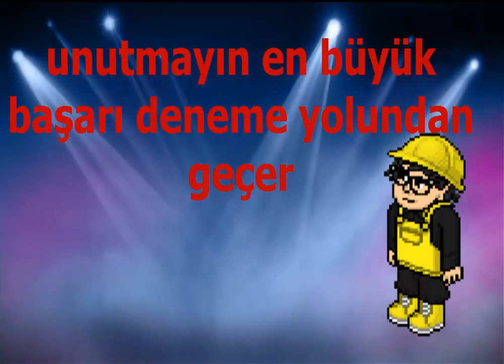Habnetcy'e kışkırtma !!! ODASINI BOZDUK ! lHabnet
Hepinize Merhaba Arkadaşlar Bugün Mustafa Habnetcy'e Büyük bi kışkırtma yapmış , e tabi habnetcy de cezasını kendi yöntemleriyle kesmiş :) . Ama Mükemmel bir kışkırtma olmuş İYİ SEYİRLER .
Galiba habnet tv ekibinde KIŞKIRTMA SAVAŞLARI başlıyor.

habbo c,
habbo c hilesi,
habbo canlı yayın,
habbo capture the flag,
habbo casa moderna,
habbo celal 27,
habbo ceyhun,
habbo chambre d'ado,
habbo cheat engine hilesi,
habbo cms,
habbo cms 2017,
habbo criminal,
habbo d,
habbo e posta,
habbo ev yapımı,
habbo event,
habbo f.a.e,
habbo pac e mike,
habbo parc d'attraction,
habbo sevişme,
habbo tutorial casa (c&t),
miley c habbo,
o que e habbo,
tibia e habbo
casa moderna habbo
habnet,
habnet 404 not found hatası,
habnet agar.io yapımı,
habnet alpmert,
habnet arda,
habnet arka plan,
habnet arkadaş silme,
habnet ayhan yağmur,
habnet açılmıyor,
habnet açılmıyor 2017,
habnet ece,
habnet en güzel tipler,
habnet ev yapımı,
habnet hotel,
habnet ibrahim,
habnet labirent yapımı,
habnet modern ev yapımı,
habnet oda yapımı,
habnet puan kasma,
habnet sevişme
hablon ece,
hablon emre,
hablon ev yapımı,
hablon hotel,
hablon kereviz,
hablon lazer,
hablon mocha,
hablon nihat,
hablon sosis,
hablon staff,
habnet dublaj,
habnet parodi,
habnet kavga,
habnet eren,
habnet
habnet okul,
habnet pro tipler ,
habnet pro vs noob,
habnet noob,
habnet tv ,
habnet klip,
habnet film,
habnet dizi,
habbo dizi,
habbo film,
casa moderna,
habnet para kazanma,
habnet yapımı,
habnet kodları,
habbo kodları,
habnet modern ofis yapımı,
habbo modern ofis,
Habnet 10 kasım özel,
habnet türkiye,
habnet bilinmeyen kodlar
habnet bilinmeyen buglar
habnet kodları
habnet bugları
habnet GulYabani
habnet 500 Abone Özel Video
habnet film fragmanı,
habnet mimarlık savaşı
habbo mimarlık savaşı
habnet bar yapımı
habnet kapışma
habbo kapışma
habnet 2 katlı büyük ev,
habnet 13.cuma jason
habnet bölüm 1
habnet Ikorku Ifilmi
habnet korku
habbo Ikorku Ifilmi
habnet lçinden lgelen leşyalar
habnet lyeni lseri
habnet ropörtaj
habnet erendincer
habnet yeni tipler